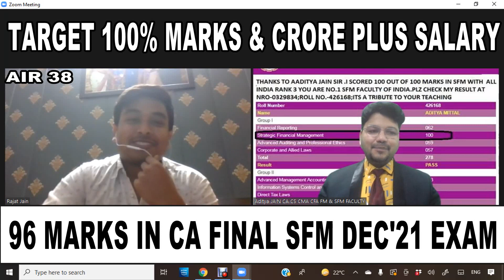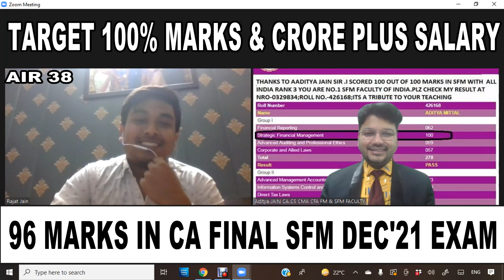All India Rank 38 Rajat Jain || 96 Marks in SFM Dec-21 ICAI Exam || CA Final Journey || Aaditya Jain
AlR 38 96 Marks in CA Final Dec-21 Exam | Bumper Result in CA Final SFM || ICAI || Aaditya Jain Sir